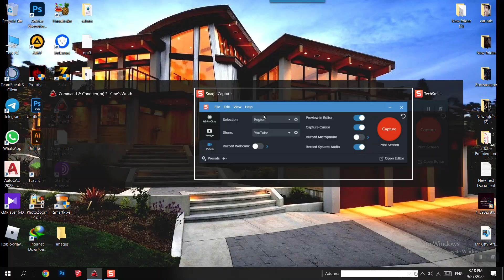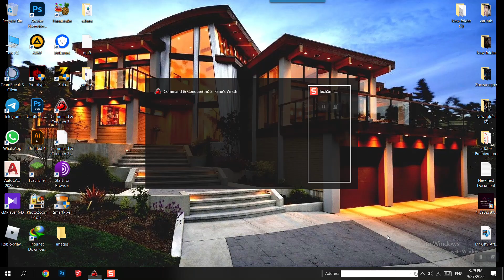Command & Conquer 3 - Kane's Wrath all that glitters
Gameplay of the best games ever Command & Conquer 3 - Kane's Wrath all that glitters